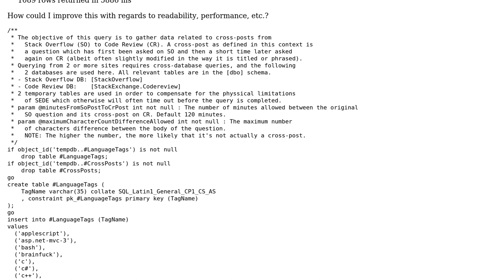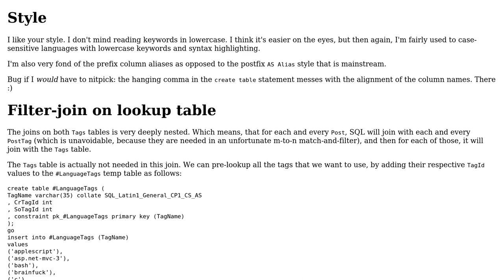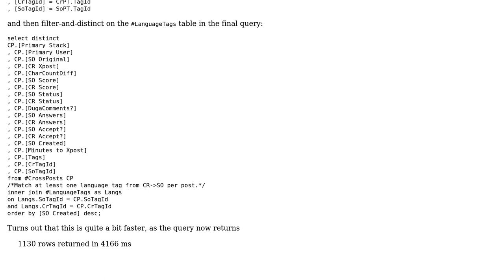Cross-posts from Stack Overflow to CR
With thanks & praise to God, and with thanks to the many people who have made this project possible! You are responsible for your own actions.